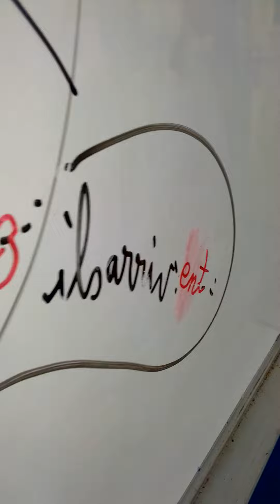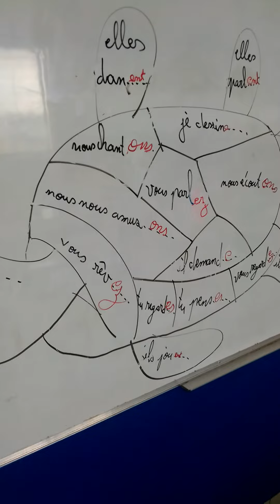le présent des verbes en_er.:parler par exemple.@proffarid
le présent des verbes en_er.:parler par exemple.‎@Prof Farid